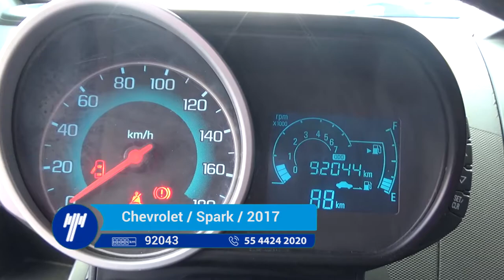Chevrolet / Spark / 2017 - HT015528